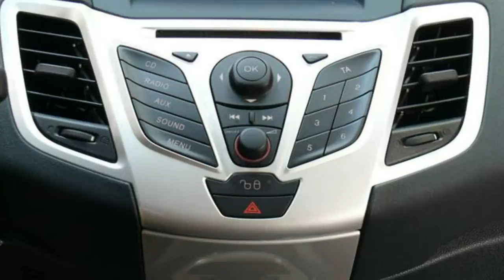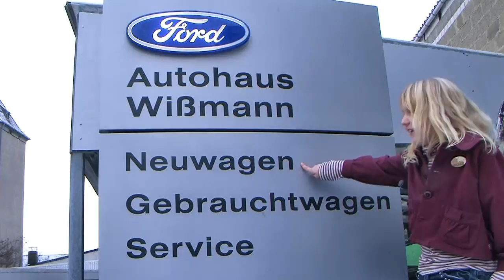Ford Fiesta Titanium GAJJCK13900